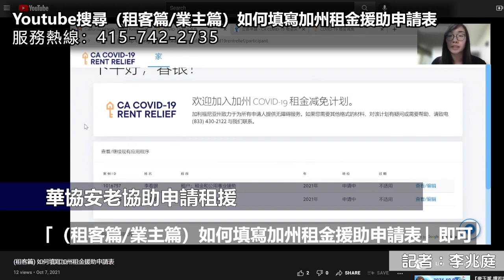（粵）華協安老協助申請租援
因應疫情實施的暫停逼遷禁令已於9月30日結束，但加州租金援助計劃依然開放，合資格租戶申請後可預防面臨逼遷危機。華協中心和安老自助處周五再度聯手合作，在華埠花園角活動室開設臨時服務中心，提供租金援助申報服務，當面協助有需要的租客和業主填報申請表。

當日服務幫助到大約55人。華協中心房屋輔導部主任雷冬燕表示，不少租客誤以為租金援助申請必須於9月30日前提交，這是誤解，目前加州租金援助計劃沒有限期，有需要市民現在仍可繼續申請。

雷冬燕叮囑市民，符合資格的話，成功領取援助金只是時間的問題，最重要還是願意踏出第一步來申請租金援助。有需要租戶應盡早申請獲批以防被逼遷，若然受到業主的逼遷騷擾，可向華協中心或亞洲法律聯會尋求協助。

華協中心剛在Youtube視頻平台放上視頻教學，租戶業主可自行上網了解申請詳情。在Youtube搜尋 「（租客篇/業主篇）如何填寫加州租金援助申請表」即可。

記者李兆庭三藩市報道